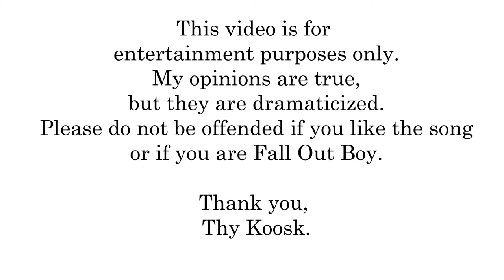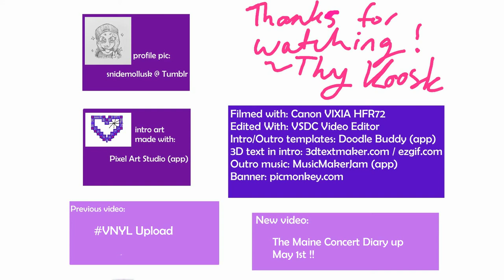YOUNG AND MENACE BY FALL OUT BOY REVIEW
Hey so like this is my actual opinion of my first listen to the song DRAMATICIZED … but honestly take this video with a grain of salt if you enjoy the song, the video is for entertainment purposes. Fall Out Boy is a good band and I have Folie a Deux on vinyl AND LOVE THAT ALBUM AND OTHER ALBUMS BY THEM, especially Infinity on High and Save Rock and Roll in addition to Folie. I’m not into their newer stuff but that doesn’t mean you have to agree with me. Like what you want to fam!!
Solid Pop Singles I mentioned in a Spotify playlist + “Nerves” by Icon For Hire since it had potential to be a single and the actual single for their self-titled, “Cynics and Critics”

“Doris” by Suicide Silence (you can tell I’m dramaticizing my opinion if I mention fucking Doris)